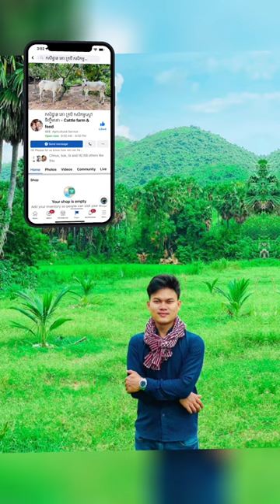គោស៊ីស្មៅកសិកម្ម សាច់ល្អ - Cow Videos 2022